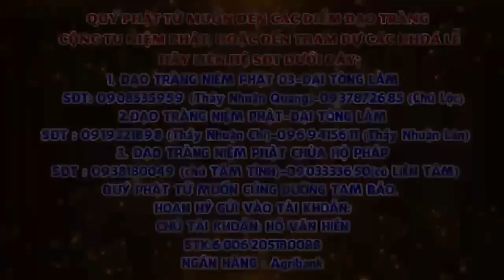ĐIỂM CUỐI CUỘC ĐỜI BẠN SẼ ĐI VỀ ĐÂU KHI CHƯA NGHE HIỂU THẤU ĐƯỢC CÕI ĐỜI NÀY